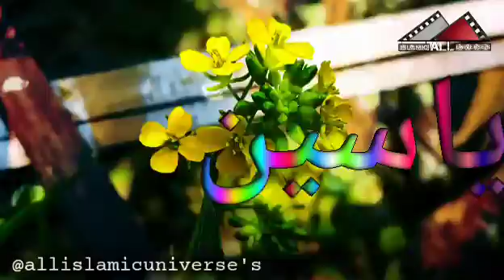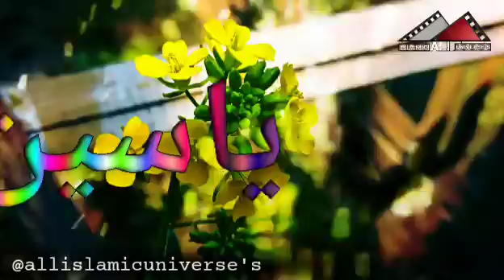Surah yasin l Yaseen Sharif tilawat beautiful Quran (episode 33) Yasin 36 Arabic Islamic video 2024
Surah yasin l Yaseen Sharif tilawat beautiful Quran (episode 30) Yasin 36 Arabic Islamic video 2024

Yasin 36
Yasin 36 beautiful
beautiful Quran tilawat
Yasin tilawat
Yasin Mohamed
Mohamed Ali
Allah
Hafiz Muhammad
zaid Ahmed beautiful
Abdur Rahman As sudais surah
Abdur Rahman As sudais
Quran tilawat episode
Allah